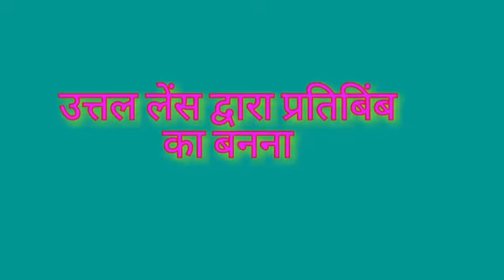Physics/class-10/Lesson- 1/Part-16/उत्तल लेंस द्वारा प्रतिबिंब का बनना